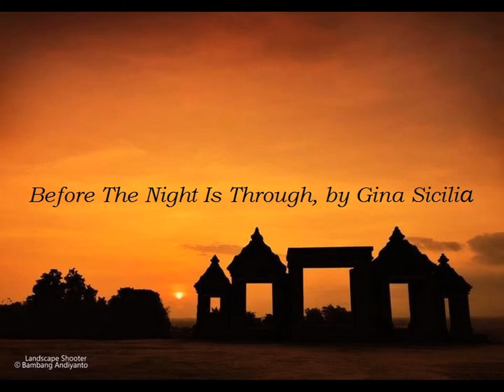Java - Old & New.wmv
A collection of photos (note individual logo or watermark) from Indonesian photographers initially posted on Facebook. Soundtrack 'Before The Night Is Through' recorded by Gina Sicilia. Slideshow assembled by Ernest Welcker in southern California.